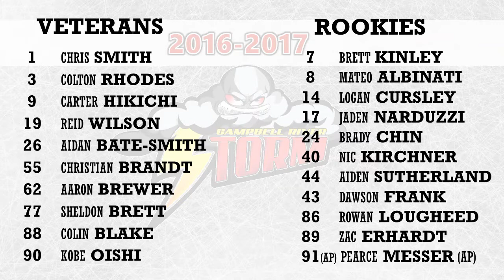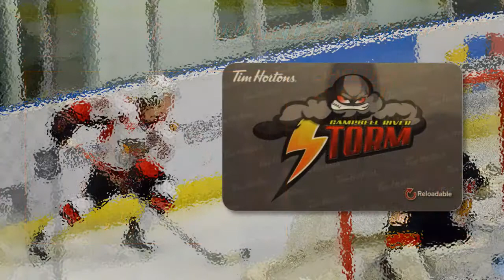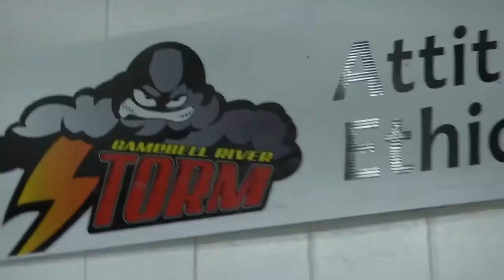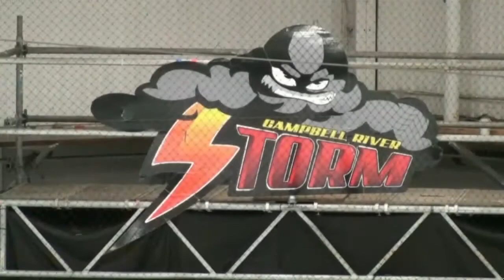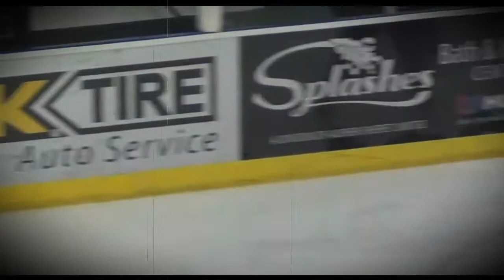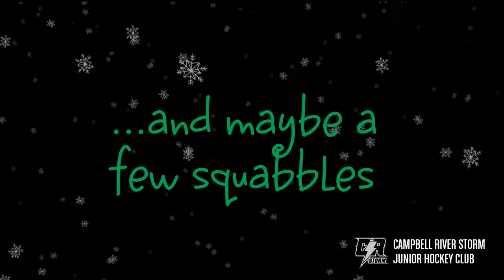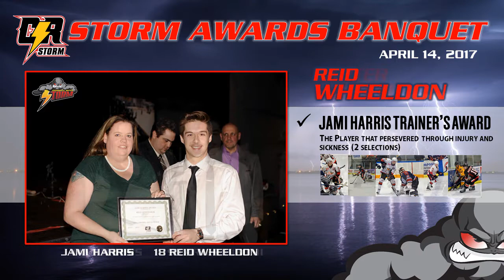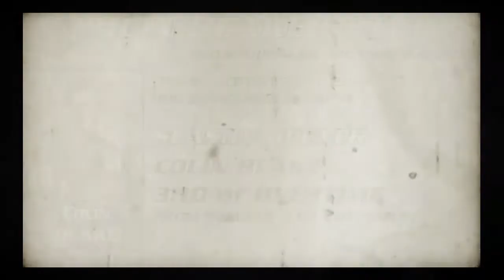Storm 2016 17 Year End Wrap up 1h19m 1 2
Mark Berry assembled the talents of so many contributors as he put together this wrap-up of the 2016-17 Campbell River Storm season. From the Shaw TV spotlight on training camp to the Cyclone Taylor Cup, it was quite a ride. Also thanks go out to Warren Andrews, Dom Abassi, Brad Harvey, Noah Bergstrom, Gordon Lee, Lynda Murphy, Candice Wheeldon, Shonna, Lee Stone, Mike Wilson, Brendan Enns, Sean Cramb and Ed Knowler.